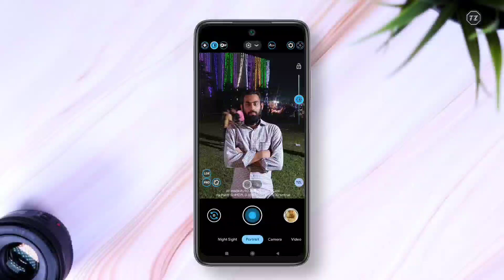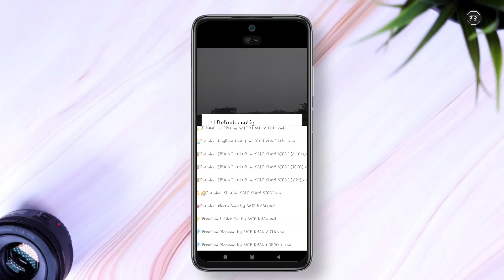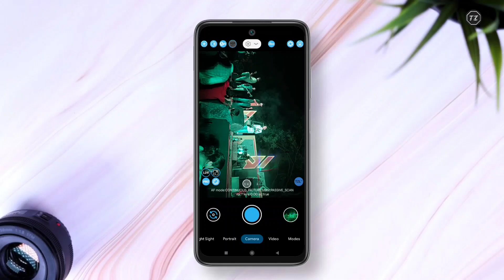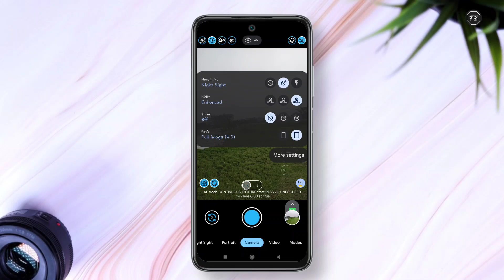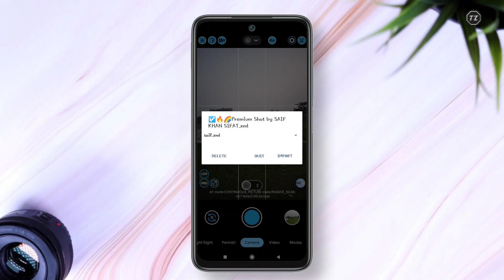নতুন 15টি কনফিগ Lmc 8.4 R18 Confing File Download | Lmc 8.4 Camera Setting New xml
✴ For Example : 👇

1st Password : 11

2nd password : **22**

3nd password : 33

🥰 D O N O T F O R G E T S U B S C R 🥰

Your keyboard :

gcam
gcam config file
lmc config
lmc xml
lmc 8.4 r17 config file download
lmc new config
lmc new xml
100 plus confing file free
50 plus confing
no password config file
mc gcam download
lmc8.4 config file download
Lmc 8.4 config,lmc 8.4 config setup
lmc8.4 r17 cofig
lmc8.4 r15 config
mc 8.4 new confing r17
lmc8.4 r18 config file download
lmc 8.4
mc 8.4 r17 config file download in India
gcam review hindi
lmc 8.4 setting
lmc gcam install problem
green photo problem
lmc not support
how to installed lmc 8.4
new human config
new sky config file
one click edit lmc gcam